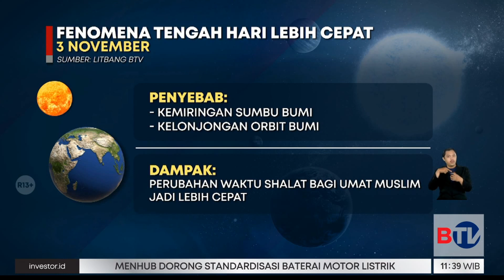Fenomena Tengah Hari Lebih Cepat Tepat 3 November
Kamis (3/11/2022) siang ini, akan ada fenomena menarik terjadi di Indonesia. Fenomena ini jatuh setiap 3 November, di mana tengah hari akan datang lebih cepat dari biasanya.